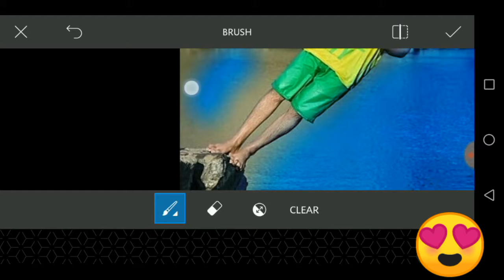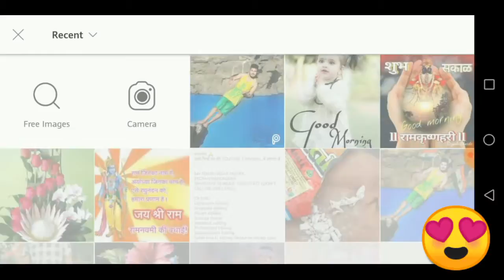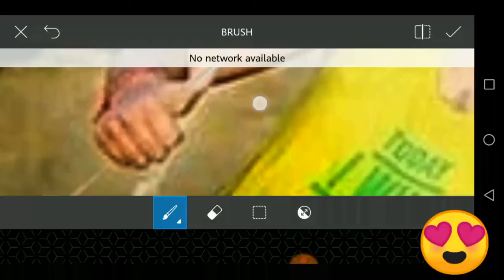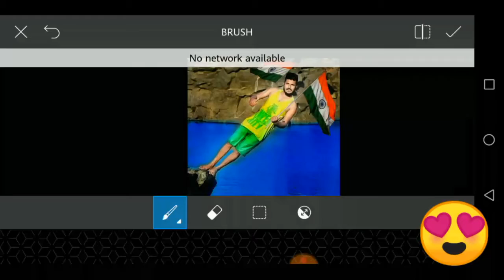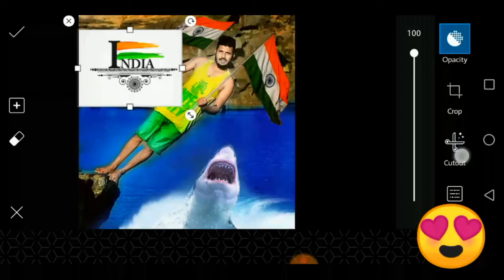Independent day special photo editing ||picsart manipulation dangerous photo editing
Hi guys

Many people use picsart, Senpseed, lightroom, Ps touch but don't know how to use this apps. So I am showing photo editing tutorial.

I hope I have bought a smile.
I hope don't forget please

I am use photo editing apps

Note: All the images shown in this video belong to the respected owner and not me I am not a owner of any pictures showing this video.